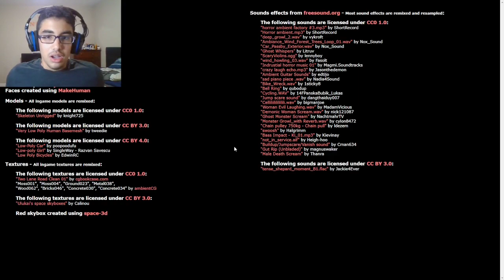I Need To Get Home | Burger And Frights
Spooky Month October Is Here!